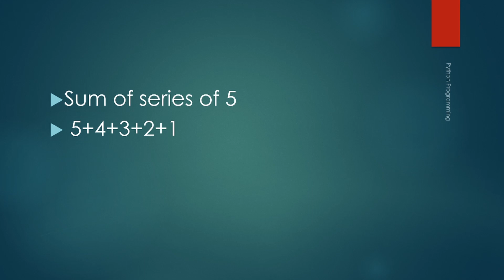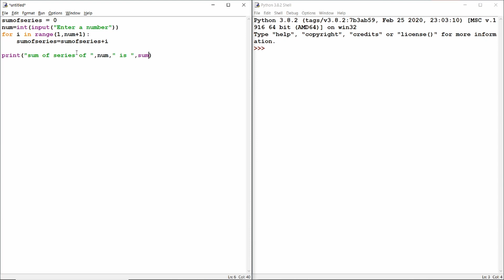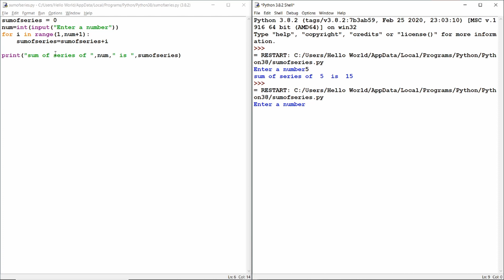Sum of Series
Sum of Series | Python Programs

In this video we are going to discuss the following questions
What do you mean by Sum of Series ?
Hoe to find sum of series using python ?